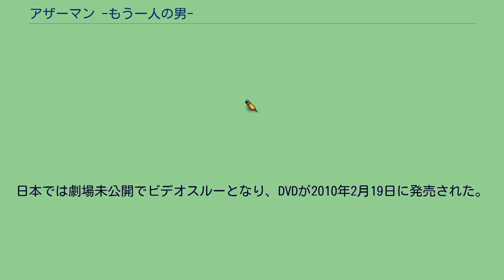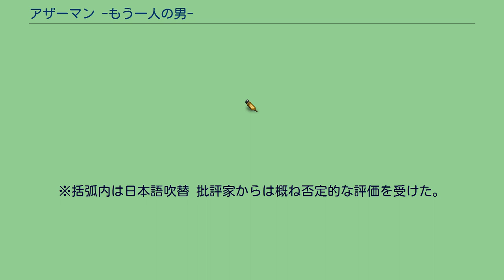アザーマン -もう一人の男-